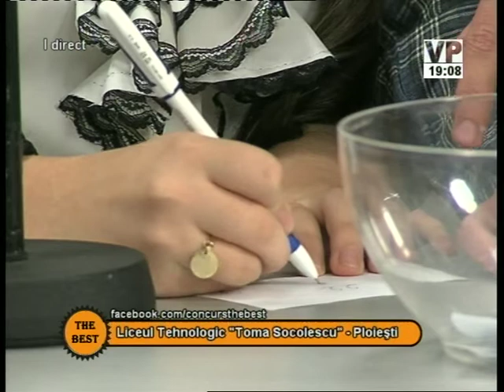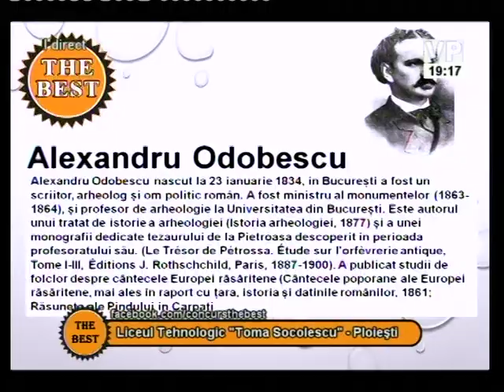Preselecții The Best - 22 octombrie 2014 (II) - Colegiul Tehnic Toma N. Socolescu Ploiești